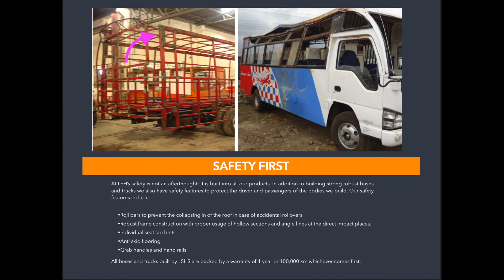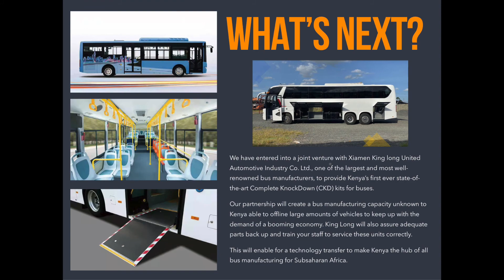LSHS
Company Profile